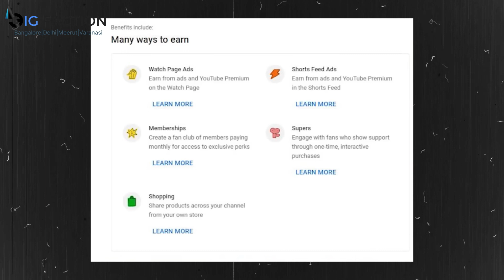Youtube Big Monetization Update 2023 | Earlier Access to YPP for Creators | Big Faction